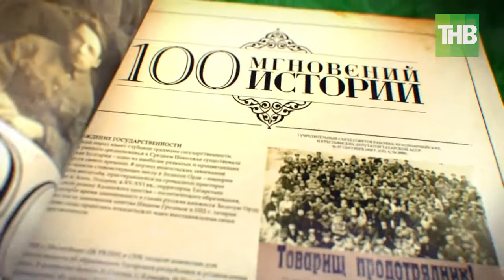1979 Родился миллионый житель Казани Ирек Мустафин. 100 мгновений истории | ТНВ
Координаты:
☎ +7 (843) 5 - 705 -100